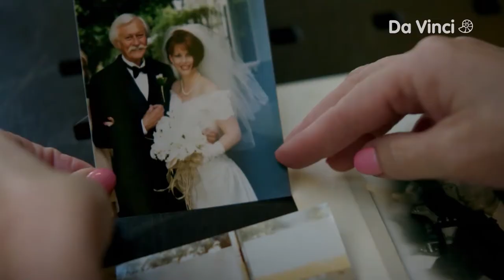Wyleczyć Alzheimera - trailer | Da Vinci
Alzheimer to zwyrodnieniowa choroba mózgu, która dotyka dziesiątki milionów osób i ich rodzin na całym świecie. Wydano miliardy dolarów, próbując wymyślić szczepionkę lub lekarstwo, ale bez efektu. Program Wyleczyć Alzheimera przedstawia ostatnie naukowe przełomy, które nastąpiły w badaniach. Oglądaj Da Vinci 10 października o godzinie 20:00 i dowiedz się o nowej nadziei w walce z tą wyniszczającą chorobą.

Nie przegap ulubionego programu! Tu sprawdź, kiedy oglądać

Dołącz do społeczności Da Vinci!

Odkryj świat pełen możliwości z godzinami starannie dobranych programów edukacyjno - rozrywkowych w telewizji i aplikacji mobilnej! Dla dzieci w wieku 6 - 12 lat i ich rodzin - jedyna taka telewizja - to musi być Da Vinci! Odpowiadamy na pytania zadawane przez dzieci z humorem, wyobraźnią i prawdziwie edukacyjnym zacięciem. Nasze docenione przez konkursowe gremia programy poruszają wiele zagadnień: od matematyki i fizyki po historię, sztukę, przyrodę i wiele innych.

Daj się zadziwić każdego dnia - w domu i poza nim.